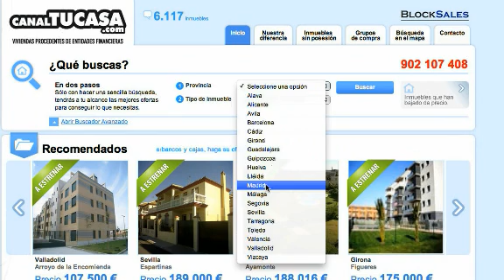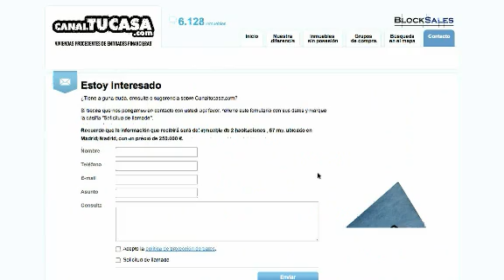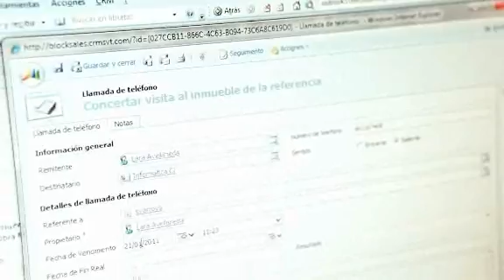Optimización de flujos comerciales en Blocksales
IECISA planteó para BlockSales una solución basada en la herramienta estándar Microsoft Dynamics CRM dada la gran cantidad de elementos funcionales preconstruidos que resultaban de aplicación en los procesos de gestión de BlockSales y repercutían en el coste y tiempo de implantación del sistema.